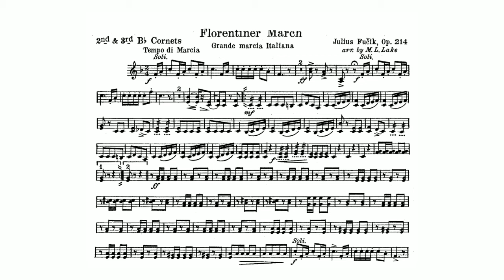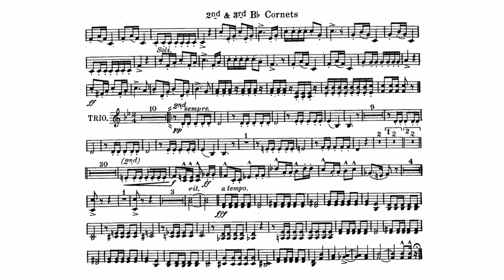Julius Fučík: "Florentiner Marsch," Op. 214 - 2nd and 3rd B-flat Cornet